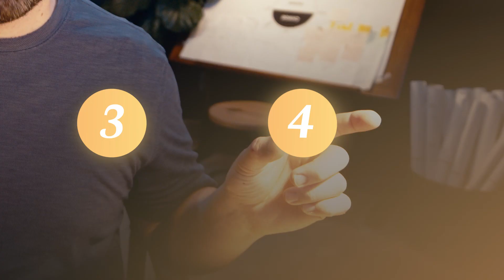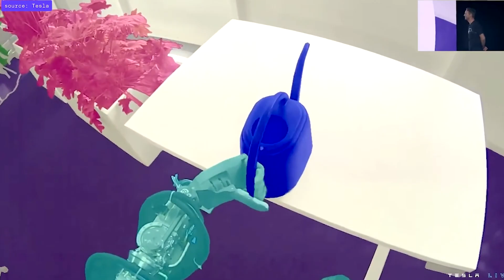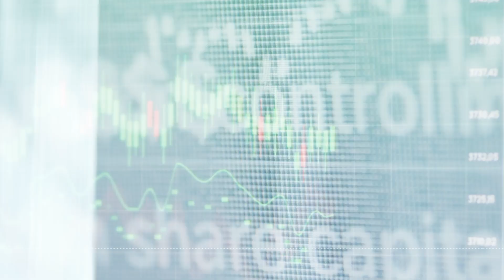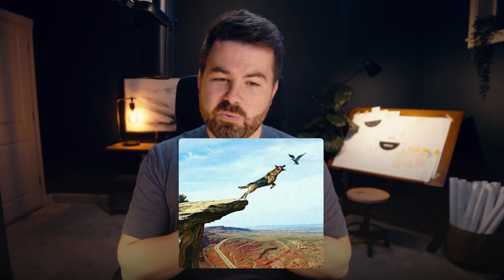A.I. Destroys Humanity in Every Scenario but One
There is exactly one way to build an Artificial General Intelligence that doesn't end up causing tremendous harm to mankind. In this video I'll teach you about the four fundamental attributes of all autonomous systems, and how they relate to building a super-AI that hopefully won't destroy us all. Cheers! 🤖

Can we build AI systems that help us fix the world? Or are we doomed to a robotic takeover? Explore the limitations of artificial intelligence and the possibility of creating human-compatible technology.